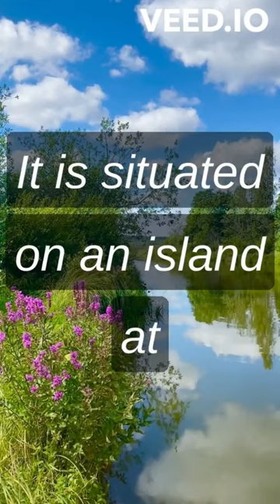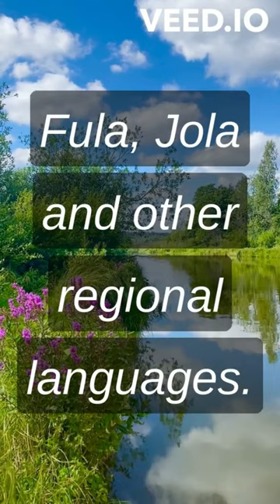Facts about The Gambia